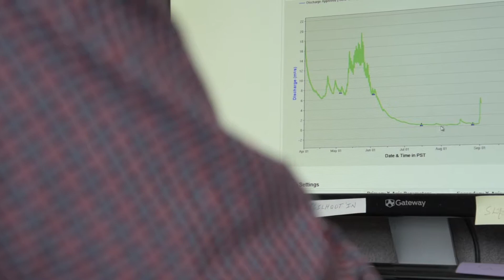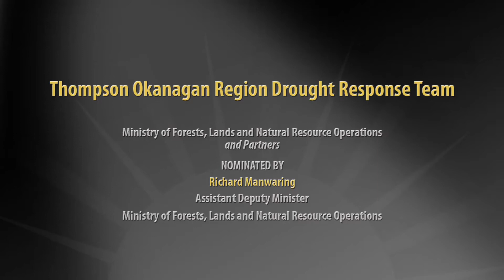Dealing with Drought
The summer of 2015 was one of the hottest and driest on record for the southern region of British Columbia. By July 21, a state of drought level 4 was declared in the Thompson Okanagan Region. As conditions worsened, the Thompson Okanagan Region Drought Response Team was compelled to find leading-edge solutions to mitigate the impact to the 32 river systems at risk. At stake was the well-being of a regionally significant population of salmon, along with the potential of millions of dollars in agricultural economic losses in the region.

Through collaboration with First Nations, agricultural irrigators, the Department of Fisheries and Oceans and other stakeholders, the response team successfully implemented innovative tools in the drought response effort. As a result, new process improvements and operational efficiencies have been incorporated into the 2016 Thompson Okanagan Drought Response Plan, resulting in a more collaborative and effective response to future events.